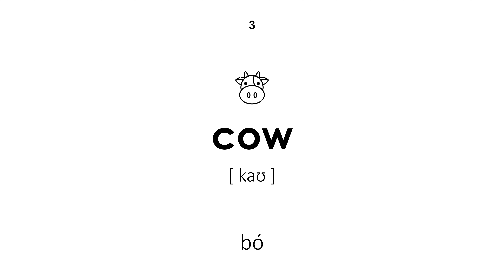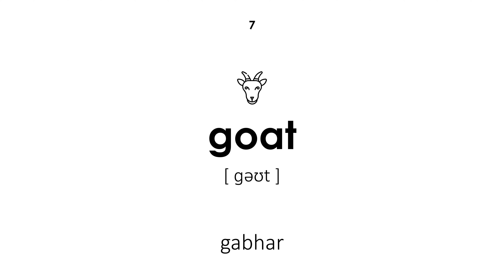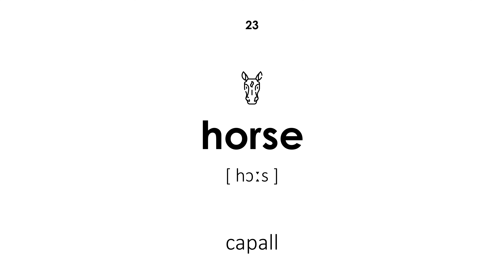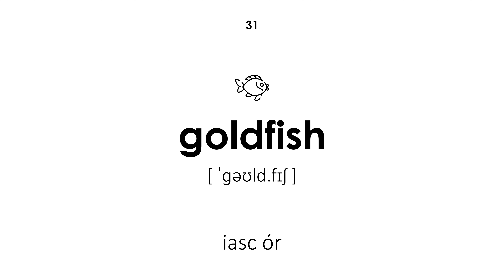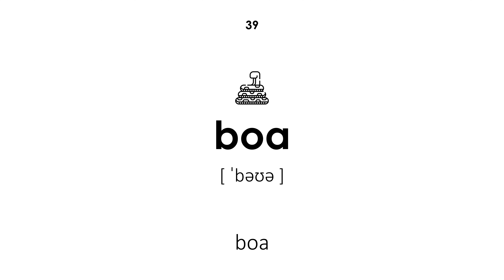Peataí i mBéarla (Guth baineann)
Peataí i mBéarla. Trascríobh agus aistriúchán Gaeilge go Béarla do gach focal. Tá an ceacht seo oiriúnach do leanaí agus do dhaoine fásta. Deir an múinteoir na focail i guth baineann.

Loingseoireacht:

00:00 — Tús an cheachta
00:23 — caoirigh
00:29 — reithe
00:35 — bó
00:41 — tarbh
00:47 — lao
00:54 — capall
01:00 — gabhar
01:06 — muc
01:12 — torc
01:18 — asal
01:24 — turcaí
01:31 — gé
01:37 — lacha
01:44 — coinín
01:49 — rooster
01:56 — cearc
02:02 — cat
02:08 — madra
02:14 — turtar
02:21 — muc ghuine
02:28 — parrot
02:34 — francach
02:41 — capall
02:47 — ferret
02:54 — hamster
03:01 — gerbil
03:07 — chinchilla
03:14 — nathair
03:21 — gráinneog
03:27 — damhán alla
03:34 — iasc ór
03:41 — canáraí
03:47 — seilide
03:53 — chameleon
03:59 — beach
04:06 — fenech
04:12 — python
04:18 — laghairt
04:24 — boa
04:30 — muc mion
04:37 — Deireadh an cheachta